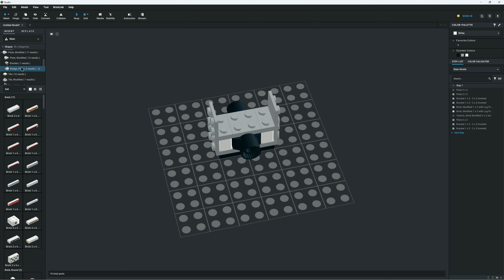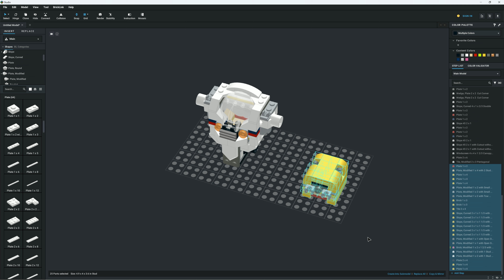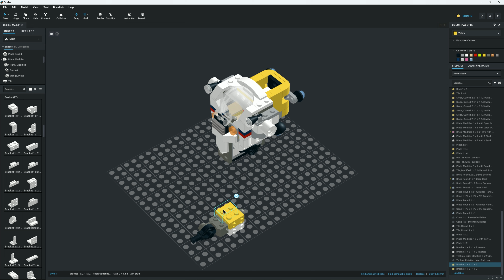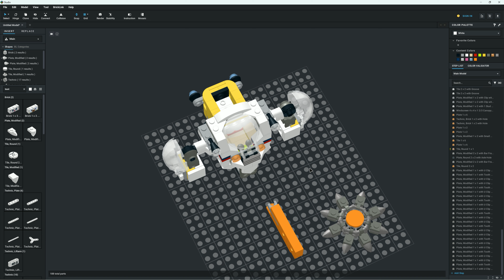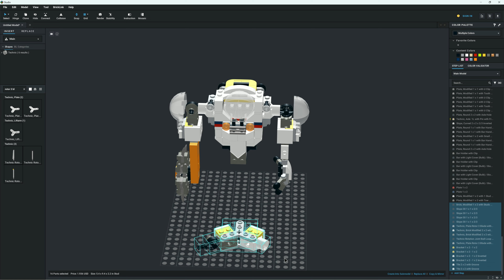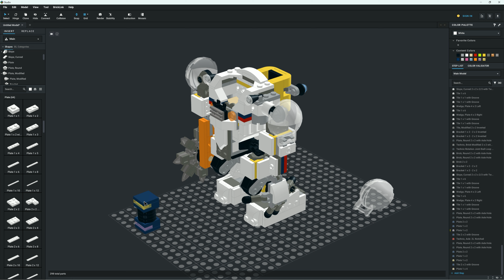Lego Creator Space Mining Mech 31115 done in Studio 2.0 | Speed Build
Este video muestra el proceso paso a paso en Studio 2.0 de como se construye el Lego Creator Space Mining Mech

Programa:
- Studio 2.0

00:00 Intro
00:03 Space Mining Mech
5:35 Modelo Renderizado